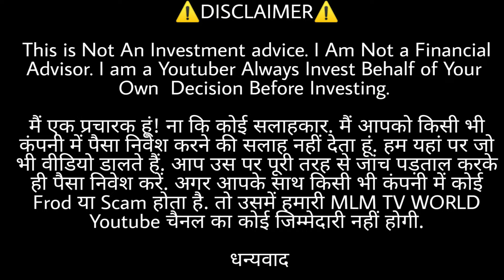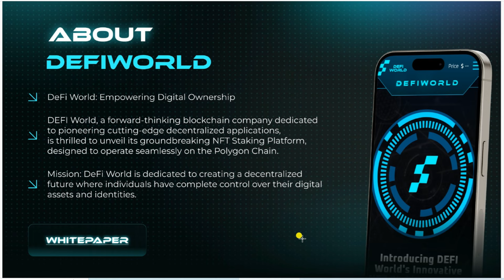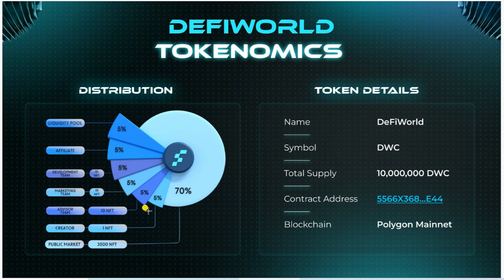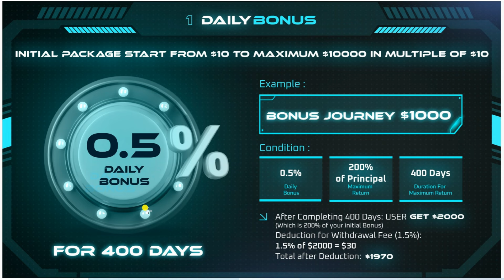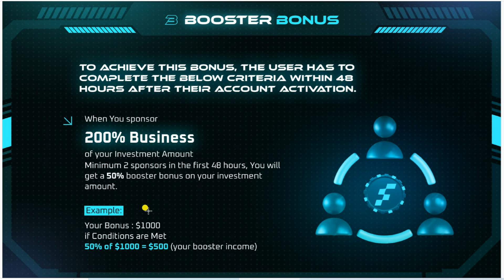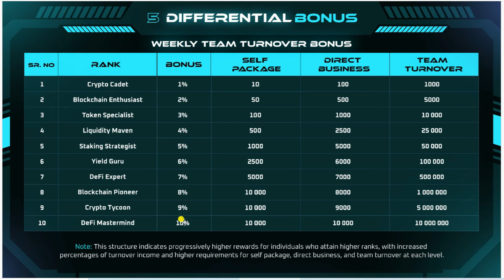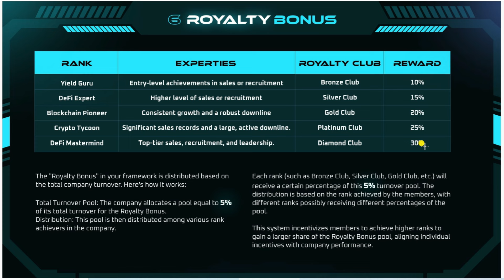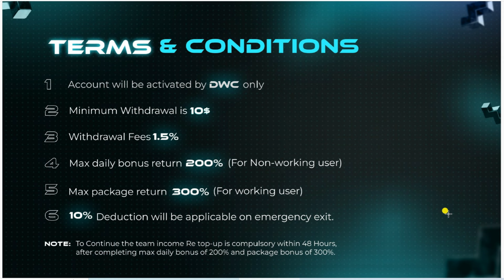DefiWorld Project Explained | Best crypto project 2024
1. Introduction:
   - DeFiWorld Finance on Polygon Mainnet.
   - Empowering a decentralized future.
   - Complete control over digital assets and identities.

  2. Token Details:**
   - Name: DeFiWorld Finance (DWC)
   - Symbol: DWC
   - Supply: 1 CR
   - Blockchain: Polygon Mainnet

  3. Tokenomics:**
   - Public Market: 70%
   - Creator, Advisor, Marketing, Development: 5% each

  4. Key Features:**
  -  Certik verified
   - NFT staking for rewards.
   - Zero ownership smart contract
   - Token will mint ony when nft is owned and staked
   - Seamless asset swapping on DEX.
   - Web3 integration for user-centric experience.
   - Gaming on the blockchain.
   - Forex opportunities.
   - Affliation programme

   - Seven types of bonuses.
        daily bonus
        capital bonus
        Booster bonus
        Level Bonus
        Differential Bonus
        Royalty bonus
        Reward Bonus
   - Spread the word and earn rewards.
   - Join the decentralized revolution.

  6. Global Presence:**
   - DeFiWorld Finance as a global movement.
   - Join the community for decentralized finance.

दोस्तों नमस्कार
MLM T.V World मैं आपका स्वागत है  ...

Contact Teligram:- @mlmtvworld

⚠️चेतावनी:-⚠️ दोस्तों मार्किट के अंदर आजकल काफी सारे फ्रॉड चल रहे हैं काफी सारे ठगी चल रहे हैं| तो दोस्तों किसी भी प्लान
में  निवेश करने से पहले उस प्लान की सारी जांच पड़ताल कर लें। किसी भी प्लान में अगर आपका एक भी रुपया का Loss होता है तो उसमें हमारी MLM T.V World Youtube चैनल का कोई जिम्मेदारी नहीं होगी। हमारा काम है आप लोगों तक नई-नई Information शेयर करना ना कि आप लोगों को प्रोत्साहित करना किसी भी प्लान में ज्वाइन होने की|

best working plan
Non working plane
Crypto world
New mlm
Plan 2023
Mlm Review
crypto
Today Viral Mlm Plan
Crypto Update Today
New Earning Plan
New Mlm Business Plan
Viral Video
mlm update Daily
Tron Base Plan
Best Tron Plan Mlm
Binary plane
Chroudfounding plane
Business opportunity
new token
new coin
best coin
best crypto token
fully decentralize
2023 Best mlm plan
Online earning
Best single leg 2023
Helping plan
Autopool Plan
Cryptro
Bitcoin
Shiba Inu
Tron
Binance
trx
crypto knowladge

Thanks 🙏🙏